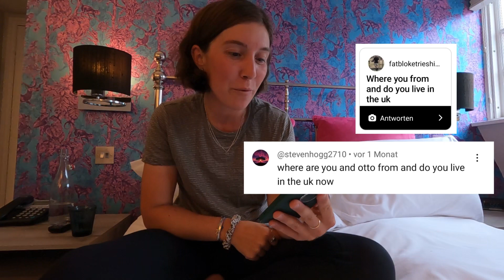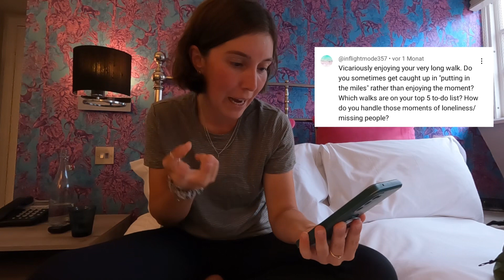Why do I love hiking in the UK? How is Otto doing?| Answering some of your questions | Mid-trail Q&A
In April 2023, I set off on my biggest adventure so far: A 1600mile long hike all across Britain from Dunnet Head in Scotland to Lizard Point in Cornwall. I'm going solo with my rescue dog Otto, (wild) camping along the way.

In this video (about 2/3 into our hike), I’m answering some questions that I got and explain a little bit about my planning process, how we’re managing the heat, other trails I would love to do and a lot more. It’s a bit on the longer side, I’ve added time stamps down below.

I also wanted to say THANK YOU for your support.
This means so much and I’m very grateful :)

00:00 Intro
00:40 Do you live in the UK?
01:01 How did I plan my JoGLE hike?
05:15 How are we dealing with the heat?
07:14 Is Otto cold at night? Otto‘s sleep system
09:07 Do I get caught up in „putting in the miles“?
10:34 Hikes on my Top 5 to-do list
14:06 Dealing with moments of loneliness/missing people
14:45 What I love about hiking in the UK
17:30 How’s Otto doing? Changing his food?
19:38 Did I get fined for wild camping?
20:38 What kind of dog/mix is Otto?
21:17 My tips for the first thru-hike

I’m regular uploading new videos (though probably not always on the exact same day every week).

If you enjoy the videos and want to support our adventure with a treat for Otto and a coffee for me:

My dream is to make a living out of my passion for being outdoors, hiking and creating videos that brighten your day - and your support means the world and I’m really grateful!

On our hike we also try to raise funds for the Green Forest Fund and the WWF. Feel free to support our charity if you can

Elli and Otto